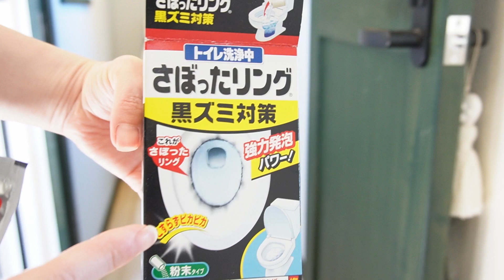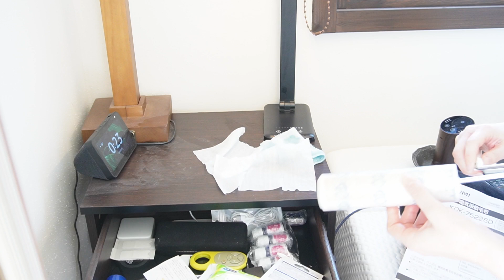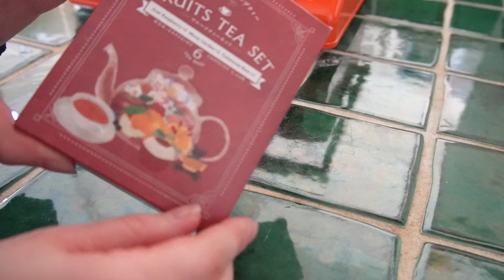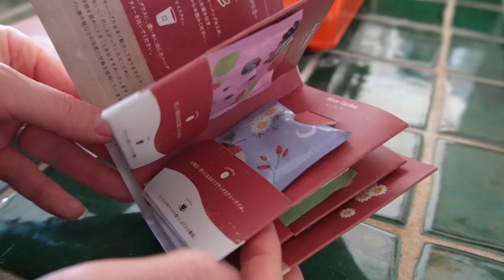掃除好き主婦🧹朝家事タスクをどんどんこなす日/サボっていたところもピカピカに仕上げる！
36歳クセ強主婦とミックス犬くぅちゃんの
家事のやる気スイッチを押すような動画を目指して
配信をしております😃
お得な情報や、家事に役立つ便利なものをシェアさせて
お願いいたします🙇‍♀️お待ちしております〜💃

動画内の商品は楽天ルームに掲載しております♪ぜひご参考までに覗いて見てください♪

Instagramでは、ストーリーズを中心に日常をアップしております（くぅちゃんメイン♡）
＠coo.life.style こちらもぜひお待ちしております💕